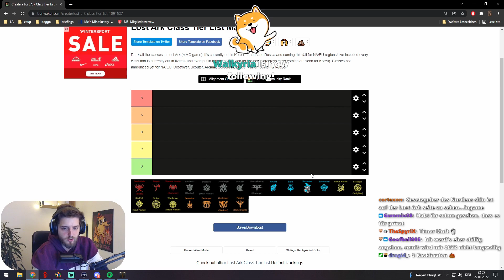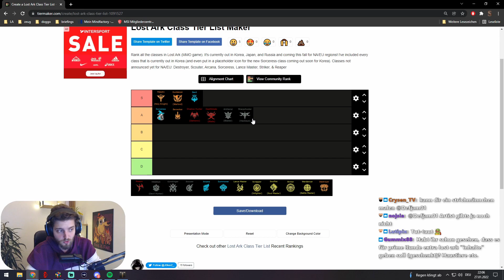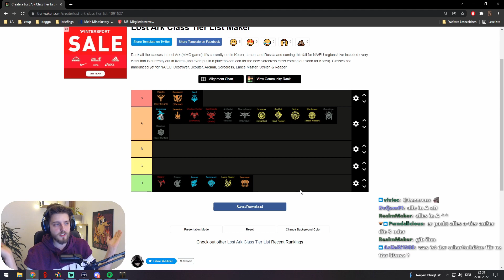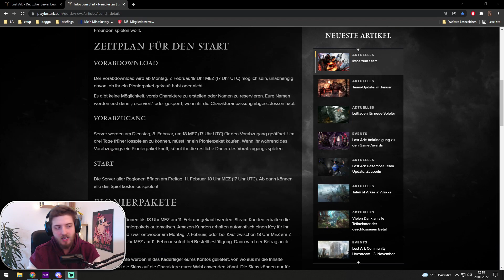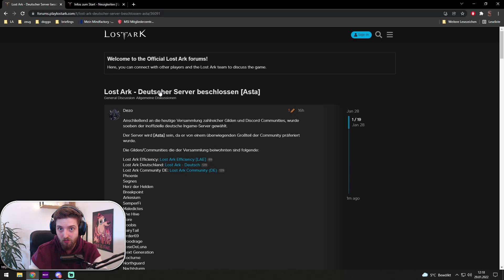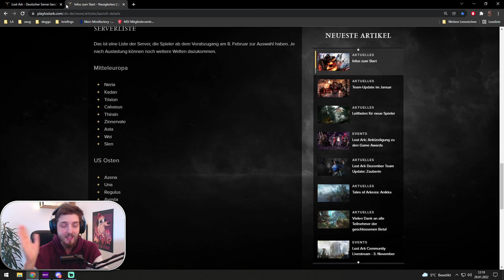Die ultimative Lost Ark PvE Tierliste für EU Start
So sehr diese Tierliste für Lost Ark PvE aussieht wie ein Witz, so sehr ist sie wichtig und sollte sich zu Herzen genommen werden. Klassen Tierlisten sind alle subjektiv und was die stärkste und beste Klasse in Lost Ark ist ändert sich dauernd mit Balance und neuen Builds.

Das Action-MMORPG Lost Ark aus Korea ähnelt vom Gameplay her stark Games Diablo 3. Es verfügt aber über alle notwendigen MMORPG-Elemente wie Dungeons, Raids, Crafting, Housing und PvP. Es glänzt auch mit einer guten Story und schickem action-reichem Gameplay. Der Grind ist filmreif inszeniert und wird immer wieder durch gescriptete Szenen aufgelockert. In der koreanischen Open-Beta sind derzeit 16 Klassen spielbar, darunter Magier, Martial-Arts Kämpferinnen und sogar futuristische Revolverhelden. Das Spiel gibt es mittlerweile auch in Russland und in Japan startete bald eine Closed Beta. Auch für Europa wurde das MMORPG angekündigt, allerdings noch ohne Release-Datum.